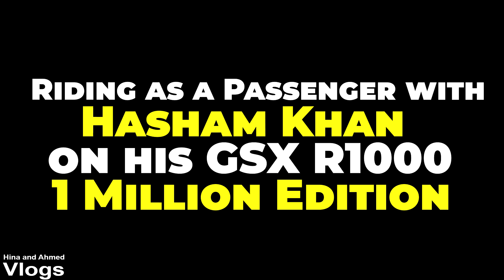COPS vs BIKERS | HashamKhan Vlogs | Police Escape | Hina And Ahmed Vlogs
COPS vs GSXR 1000 | HASHAM KHAN VLOGs | Police Escape | Hina And Ahmed Vlogs
Special Thanks to Hasham Bhai for helping out the time i needed him that day the Most & for an amazing experience of ride on Passenger seat with him. Go Check it out his youtube channel and his amazing videos.

Amazing Video Shots by: HUR ALI 👇🏻👇🏻👇🏻

Hina's Snapchat: iamhinamalik2222

Ahmed's Snapchat: syedahmedshahza